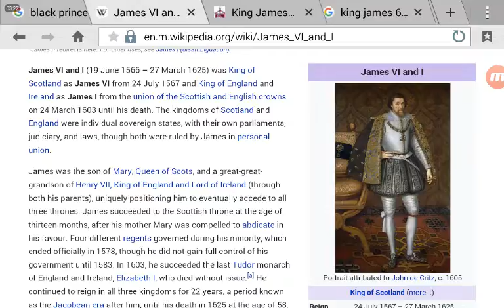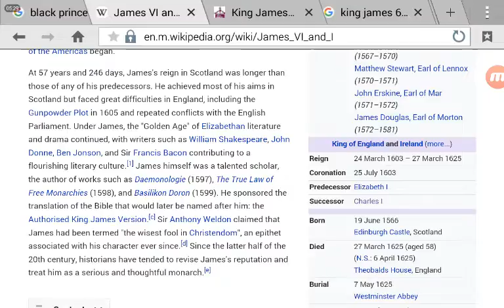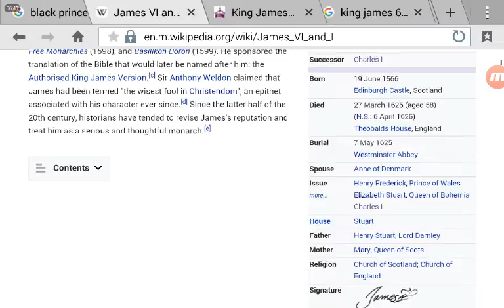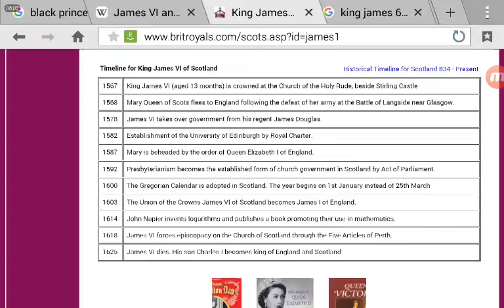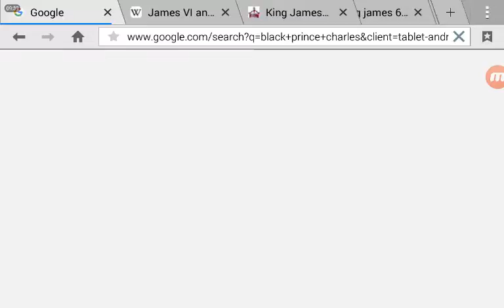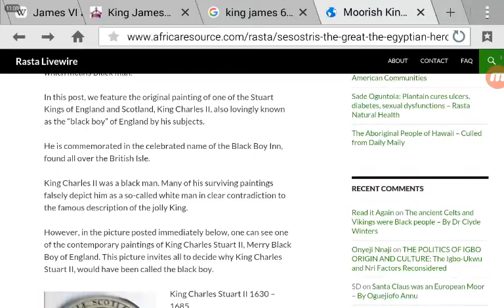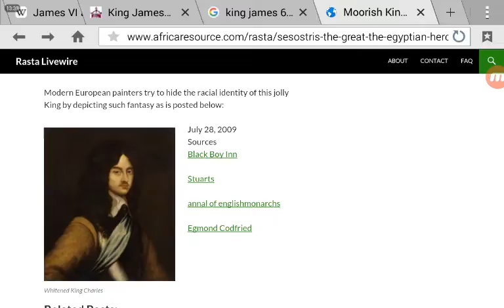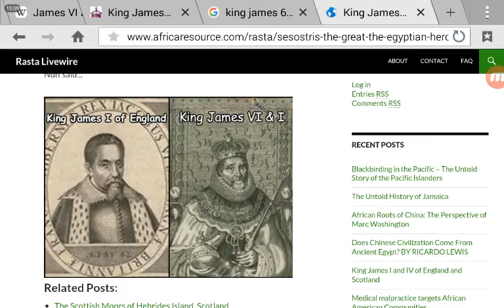King James is a so called black man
Kal halal la Yahawah Bahasham Yahawashi